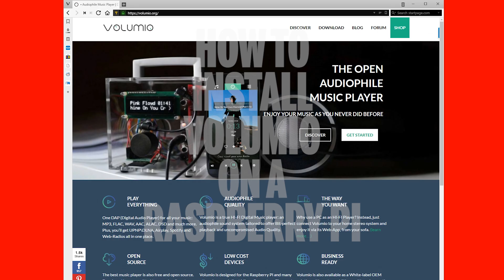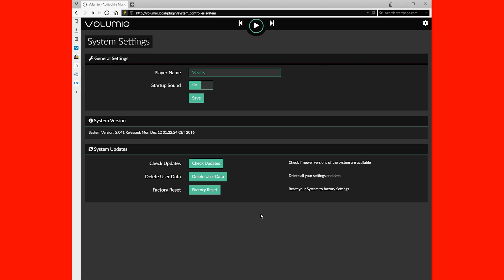How to Install Volumio on Raspberry Pi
In this super quick video, I'll show you how to install Volumio on the Raspberry Pi! Grab your own Raspberry Pi 3 Kit

To get Volumio installed and setup. we will need a few things.

8GB+ Micro SD Card (Links Below)

You can read a full written Volumio Raspberry Pi Guide here on the TechWizTime

★ ★ Raspberry Pi Essentials Accessories ★ ★
Amazon (US)

★ ★ Raspberry Pi 3 Power Supply ★ ★
Amazon (US)

★ ★ Kingston USB 3 Reader ★ ★
Amazon (US)